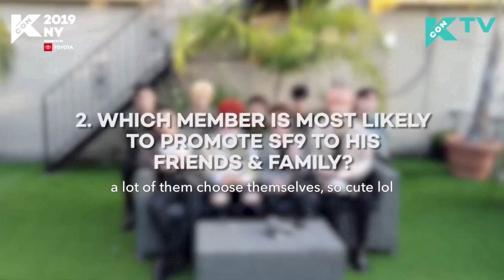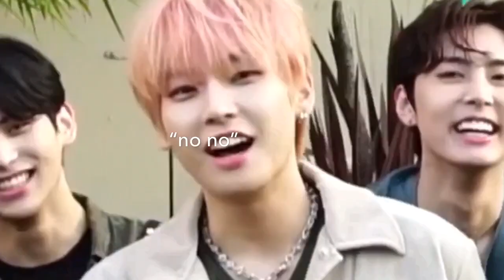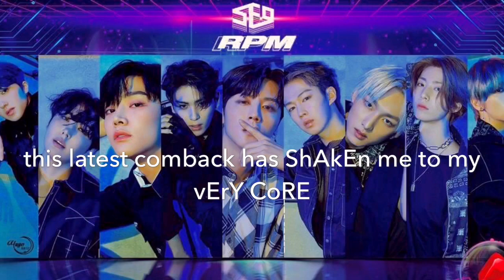Sf9’s Kcon Interview (Crackhead Version)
I just love them.